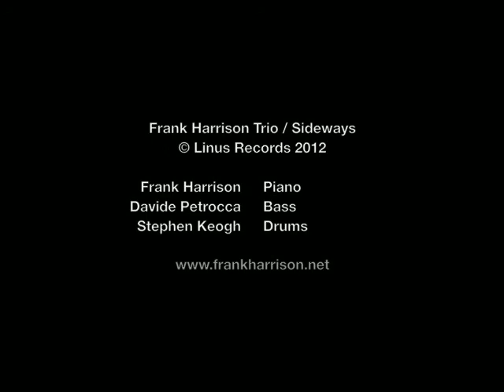Frank Harrison Trio - The Riddle Song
From the album Sideways, Linus Records 2012

Frank Harrison - Piano
Davide Petrocca - Bass
Stephen Keogh - Drums